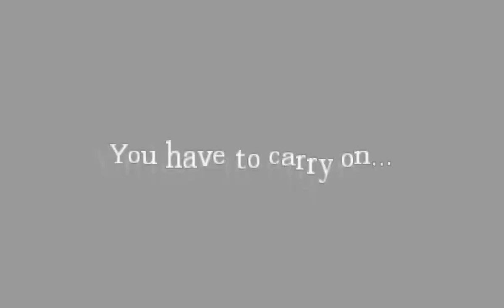🔥🔥🔥 AMNESIA: THE FOUR HORSEMEN WALKTHROUGH NO. 3 [NO COMMENTARY] 🔥🔥🔥